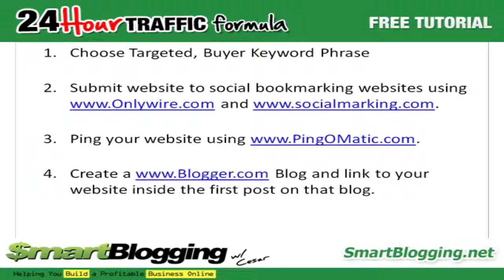How To Generate Website Traffic In 24 Hours - Part 2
Learn how to generate instant traffic to your website within 24 hours. This 5-part video course will reveal everything you need to know about getting more people to land and buy when they get to your site.